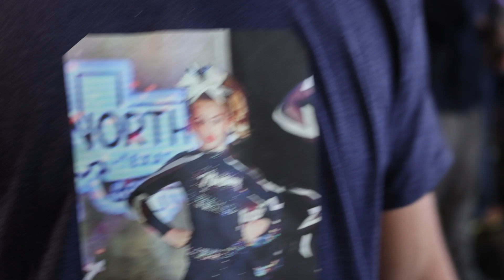MAVS Vlog #10 - "WE HAVEN'T DONE OUR JOB 1 TIME!!!"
MAVS have an extra practice as we gear up for nationals in Houston! We have yet to hit a zero deduction routine, lets hope this is it!

GO MAVS!!!